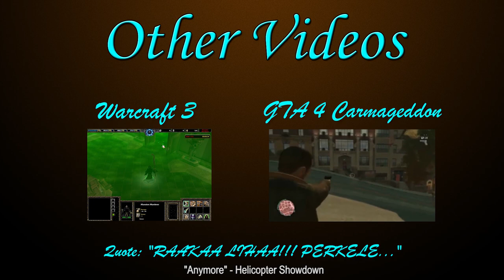Alien Swarm - Mission 5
Mission 5 brings more explosive action from the gang, and as always, more Old Rusty.